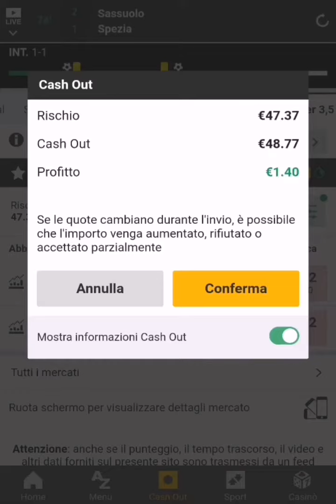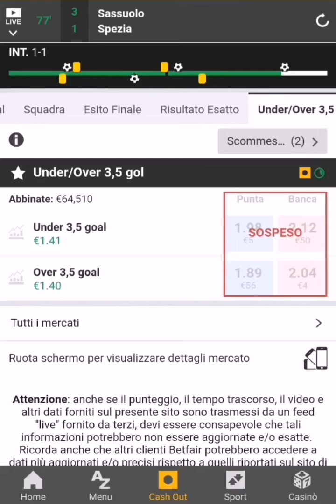Una buona entrata e un uscita obbligata in un match che era molto "caldo" | TTOL